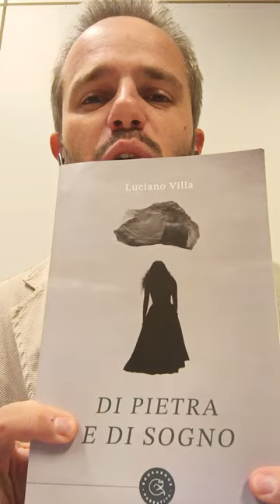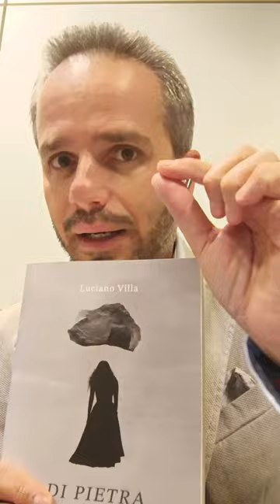Andrea Cartotto presenta "Di pietra e di sogno", di Luciano Villa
È sempre una buona notizia la nascita di un libro, ancor più quando lo scrive un Collega ed il libro stesso è radicato al territorio in cui si vive. Così, Triora diviene l'ambientazione di un romanzo ambientato ai primi del 1800 in un contesto...bè, "Di Pietra e di Sogno"! Disponibile Amazon e presso le librerie di fiducia, a voi uno dei miei ultimi consigli di lettura.